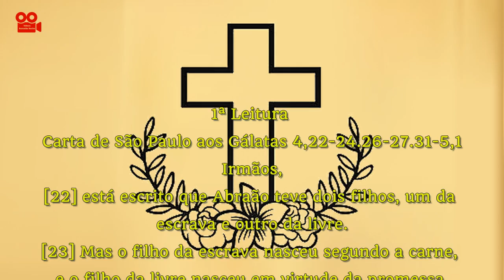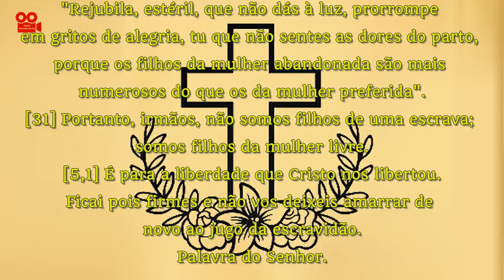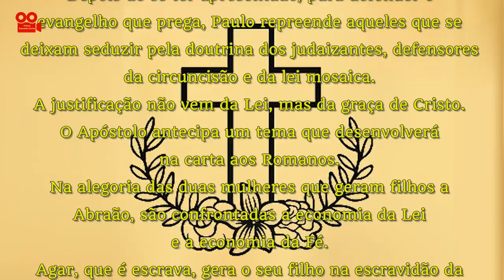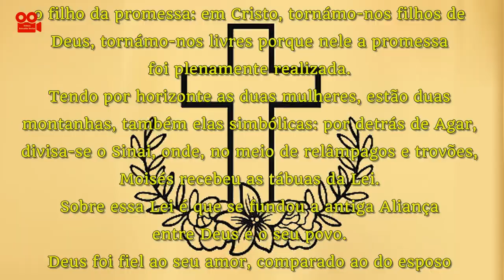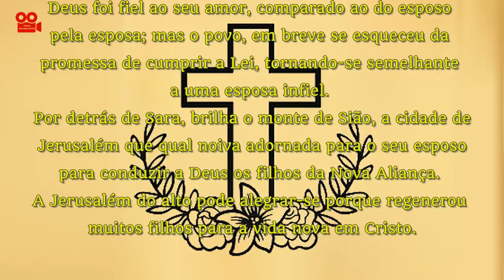CARTA DE SÃO PAULO AOS GÁLATAS 4,22-24.26-27.31-5,1 (COM REFLEXÃO)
Carta de São Paulo aos Gálatas 4,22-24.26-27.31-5,1

Irmãos,
[22] está escrito que Abraão teve dois filhos, um da escrava e outro da livre.

[23] Mas o filho da escrava nasceu segundo a carne, e o filho da livre nasceu em virtude da promessa.

[24] Esses fatos têm um sentido alegórico, pois essas mulheres representam as duas alianças: a primeira, Hagar, vem do monte Sinai; ela gera filhos para a escravidão.

[26] Porém, a Jerusalém celeste é livre, e é a nossa mãe.

[27] Pois está escrito: "Rejubila, estéril, que não dás à luz, prorrompe em gritos de alegria, tu que não sentes as dores do parto, porque os filhos da mulher abandonada são mais
numerosos do que os da mulher preferida".

[31] Portanto, irmãos, não somos filhos de uma escrava; somos filhos da mulher livre.

[5,1] É para a liberdade que Cristo nos libertou. Ficai pois firmes e não vos deixeis amarrar de
novo ao jugo da escravidão.

REFLEXÃO
Depois de se ter apresentado, para defender o evangelho que prega, Paulo repreende aqueles que se deixam seduzir pela doutrina dos judaizantes, defensores da circuncisão e da lei mosaica.
A justificação não vem da Lei, mas da graça de Cristo.
O Apóstolo antecipa um tema que desenvolverá na carta aos Romanos.
Na alegoria das duas mulheres que geram filhos a Abraão, são confrontadas a economia da Lei
e a economia da Fé.
Agar, que é escrava, gera o seu filho na escravidão da carne; a antiga Aliança, representada por Agar, é um jugo de escravidão.
Sara, a mulher livre, gera Isaac, o filho da promessa: em Cristo, tornámo-nos filhos de Deus, tornámo-nos livres porque nele a promessa foi plenamente realizada.
Tendo por horizonte as duas mulheres, estão duas montanhas, também elas simbólicas: por detrás de Agar, divisa-se o Sinai, onde, no meio de relâmpagos e trovões, Moisés recebeu as tábuas da Lei.
Sobre essa Lei é que se fundou a antiga Aliança entre Deus e o seu povo.
Deus foi fiel ao seu amor, comparado ao do esposo pela esposa; mas o povo, em breve se esqueceu da promessa de cumprir a Lei, tornando-se semelhante a uma esposa infiel.
Por detrás de Sara, brilha o monte de Sião, a cidade de Jerusalém que qual noiva adornada para o seu esposo para conduzir a Deus os filhos da Nova Aliança.
A Jerusalém do alto pode alegrar-se porque regenerou muitos filhos para a vida nova em Cristo.